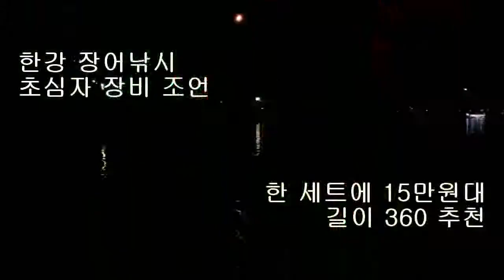한강 장어낚시 경질대 장타에 장어 나오는 모습 보기 좋습니다 15만원대 전용 장비 추천 내림장어 씨즌에 큰 손맛 기대합니다 ウナギ, うなぎ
생활낚시 건강낚시 도시어부 초심자 장어낚시 장비 추천 15만원대 경질 연질 특징 경질대 장타에 장어 나오는 모습 내림장어 씨알이 크지는 않네요. 한강 장어낚시는 추석이 지나면 대부분 내년을 기약하거나 댐으로 장어낚시를 간다고 합니다. 소수의 마니아들만 11월 말까지 내림 장어를 잡는데 그 대표적인분이 마포에 땅강아지 형님이랍니다. 추석이 밤이슬과 새벽녘 기온이 내려가 추워서 핫팩이나 휴대용 난로로 보온 준비를 잘 해야 한다.
내림장어 - 뱀장어는 민물에서 생활을 하면서 완전히 성숙하면 바다로 향한 여행을 준비 한다. 강 상류에서 하류까지 심지어는 계곡에 까지 널리 펴져 살고 있다가 산란을 할 수 있는 어미가 되면 서서히 하류로 내려오기 시작한다. 강 하구에 내려온 뱀장어는 하구 기수에서 바다로 내려가기 위한 준비 작업에 들어간다, 강 하구에서 바다로 내려가서도 생활 할 수 있도록 2~3 개월간 삼투조절이 완료되는 늦은 가을, 혹은 초겨울에 먼 바다로 떠나는 것이다.